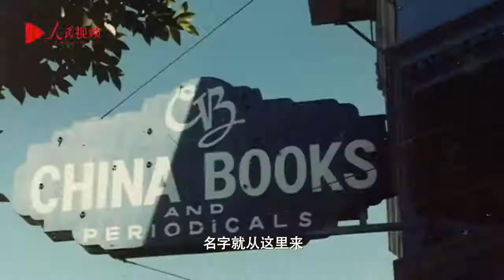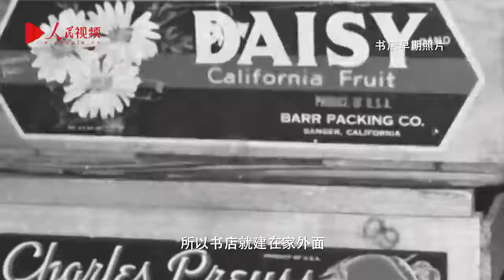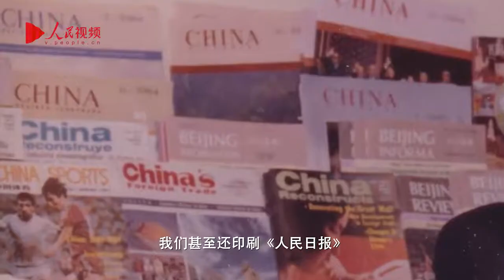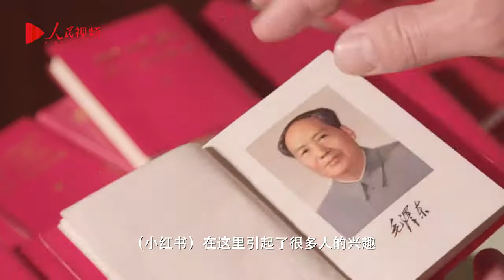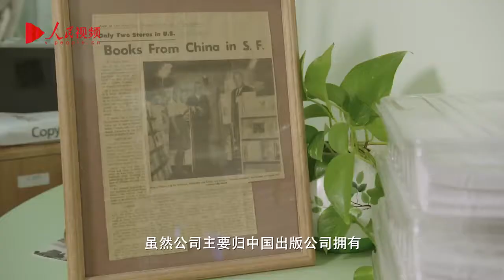History of China Books | Nicolette Noyes (Chinese/ English)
Nicolette Noyes, daughter of China Books founder Henry Noyes, talks with People's Daily Online USA about the early history of the company.